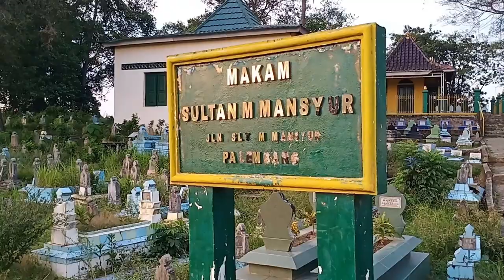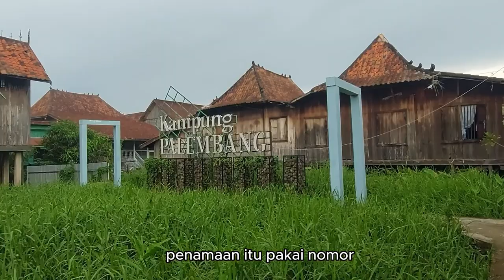Keunikan Penamaan Lokasi Palembang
Keunikan Penamaan Daerah Palembang

Asal muasal penamaan daerah Palembang banyak dipengaruhi berbagai factor, ada yang diambek dari penamaan alam, kesatuan pekerjaan,asal  masyarakat dan sebagainya, penamoan pun ado yang dari masa kesultanan Palembang, masa belando dan pasca kemerdekaan, tapi ado beberapo hal yang unik dan menarik mengenai penamoan di palemabng ini, share di kolom komentar kalu ado yang nak ditambahi

1. penamoan banyak dari factor alam atau geografis
banyak di Palembang ini penamoan darah yang diawali dengan namo konsisi geografis, missal namo  talang, lebak, soak, sungi dan sebagainyo, penamoan dengan kondisi alam ini termasuk kearifan lokal karno penamoan yang sederhana dan banyak jugo penamoan yang berasal dari masa kesultanan Palembang, banyak namo-namo daerah ini yang sudah ado dari masa kesultanan Palembang, misalnyo talang ratu, kebon gede, pulau seribu dan sebagainyo.

Namo-namo kondisi geografis yang tinggi umumnyo disebut bukit atau puncak, pecak bukit siguntang, bukit sangal, puncak sekuning dan sebagainyo, kemudian ado daerah yang lebih rendah dari bukit tapi tidak terpengaruh oleh pasang surut banyu pasang, atau daerah kering, daerah ini disebut talang ataupun kebon, pecak talang semut, talang ratu,kebon jahe dan sebagainyo, untuk lahan yang terpengaruh dengan pasang surut disebut lebak atau tanjung, dengan kato lain daerah rawa-rawa, pecak tanjung rawo, lebak keranji dan sebagainyo dan terakhir daerah yang pesisir sungai yaitu penamoan sungi, soak atau lorok, pecak sungi lais, soak batu, lorok pakjo dan sebagainyo, ado jugo karno dikelilingi sungai akhirnyo disebut pulau, pecak pulau kemaro, pulau kerto, plau seribu

2. penamoan banyak pake penomoran
mungkin dak banyak penamoan daerah pecak dipalembang ini yang pake penomoran, dari 1 ulu sampe 16 ulu, terus dari 1 ilir sampe la 36 ilir, sebenernyo aslinyo ado namo galo, dulu namonyo dalaam kesatuan guguk, penomoran ini dibuat oleh belando yang dipake sampe sekarang, untuk namo lamo misalnyo 1 ilir itu guguk Palembang lamo, 2 ilir guguk sabokingking, 23 ilir guguk suak bato, 32 ilir guguk kebon gede, 2 ulu guguk perigi, 14 ulu guguk tuan kapar dan sebagainyo, hal ini dibuat belando untuk merubah system pemerintahan guguk yang kental dengan kesultanan, untuk ngilangke itu guguk dibubarkan yang kemudian diganti kampong dengan penomoran, yang kepala kampungnyo  ditunjuk oleh belando, saran mang dayat kepada pemerintah saat ini, sudah saatnyo kito balekke namo kelurahan ini dengan namo aslinyo, mako dak ilang cerito sejarah daerah masing-masing
3. Namo jalan tak berlaku
Ado yang menarik dari Palembang yaitu penamoan jalan dak berlaku, namo jalan apo terus sebutannyo apo, apo karno susah ngapal namo jalannyo atau karno kebiasaan, beberapo contoh beda namo jalan dan beda penyebutan
• Jl Srijaya Negara, masih disebut uwong Bukit tula
• Jl. POM IX lebih umum disebut Kampus,
• Jl. Brigjend. HM. Danny Effendy umum disebut Radial,
• Jl. AKBP Agustcik masih disebut makrayu
• Jl. Brigjend. Pol. Abdullah Kadir disebut Dempo atau Lingkaran,
• Jl. Brigjen Hasan Kasim disebut Celentang,
• Jl. Kol. H. Animan Achyad disebut Sukabangun II,
• Jl. Mayor Salim Batubara disebut Sekip,
• Jl. M.P. Mangkunegara disebut Kenten.